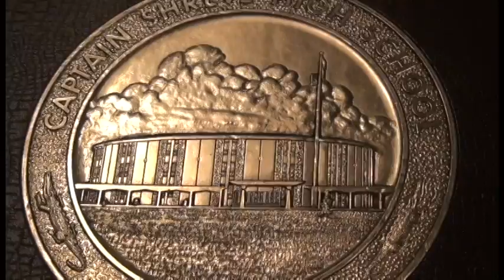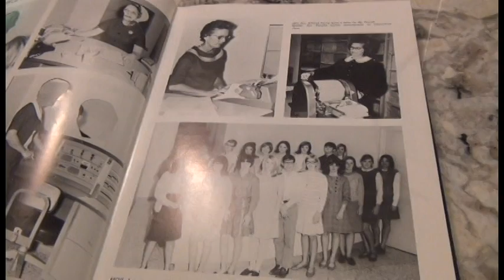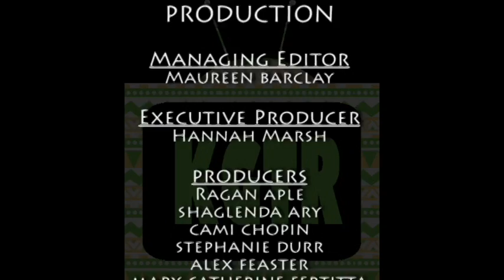11-1-13 KGTR Show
November 1, 2013 broadcast